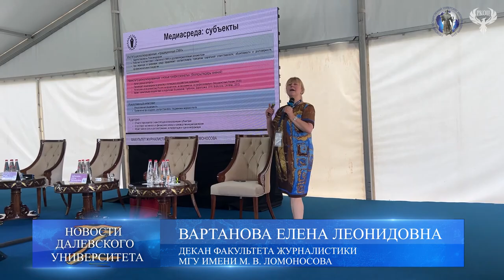Новости Далевского университета / 23.07.2023 / Летняя школа в Твери